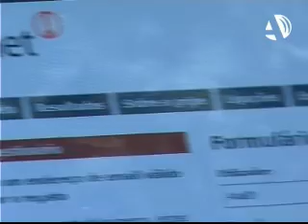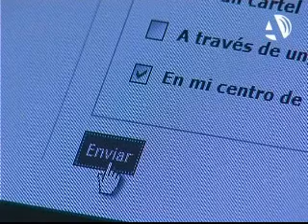Los ciudadanos podrán colaborar para monitorizar los niveles de incidencia de gripe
(16/11/2012) El Instituto de Biocomputación y Física de Sistemas Complejos de la Universidad de Zaragoza ha puesto en marcha este viernes GripeNet.es, una herramienta que permite hacer un seguimiento de la incidencia de la gripe en España a través de la colaboración desinteresada y anónima de voluntarios vía Internet.